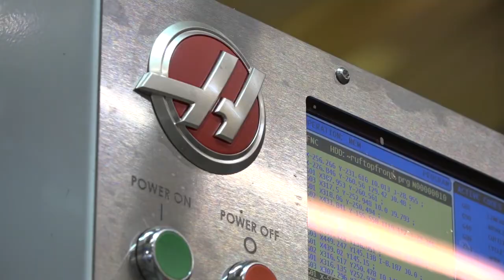MHP HAAS VF-9 Installation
MHP in High Wycombe recently invested in a HAAS VF-9 and have been extremely pleased with both the installation and the machining centre's performance. Travels on the Haas VF-9 are: 2,134 x 1,016 x 762 mm.